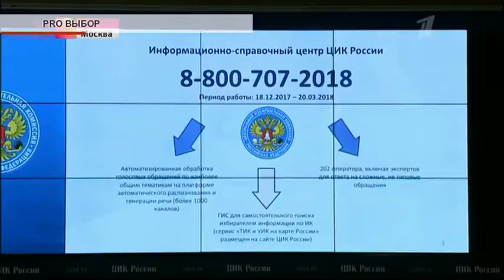События недели Эфир: 03-02-2018